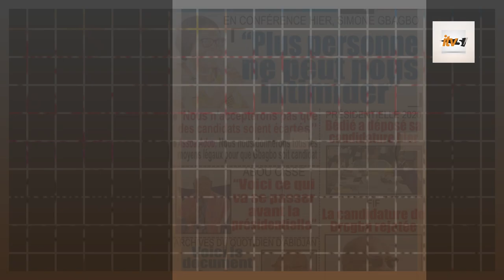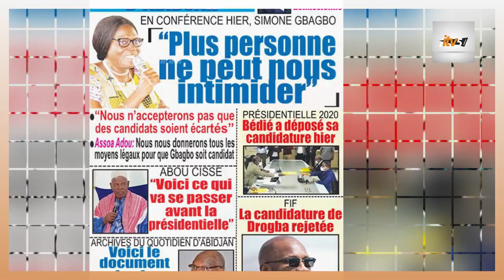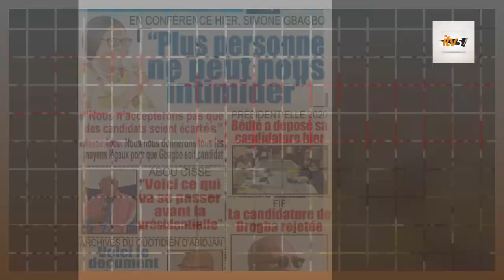URGENT Simone Gbagbo ne reconnaît pas Pascal Affi N’guessan comme le candidat de son parti au scruti